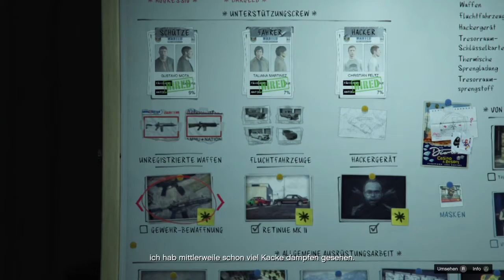GTA 5 (Raubüberfall Casino Vorbereitung) #7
Mission: Raubüberfall Casino                                                                                                                Mit TherealJonasTV                                                                                                                                Hoffe euch gefällt dieses Video